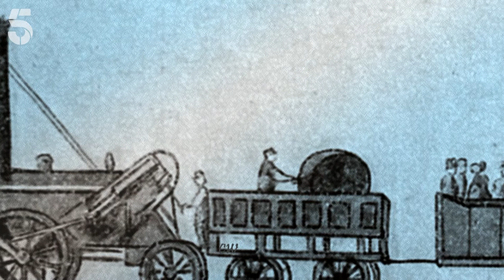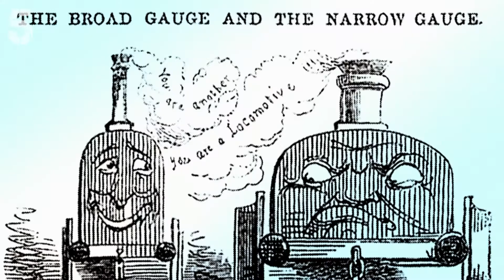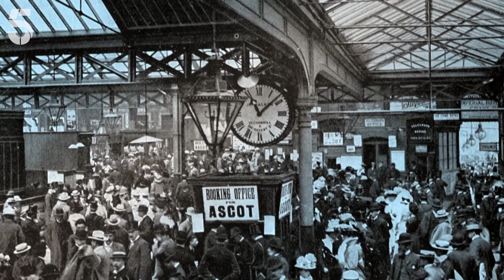How The British Railway Created Time | How The Victorians Built Britain | Channel 5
The world's oldest railway is called 'The Tanfield Railway' and is in the United Kingdom. It was originally founded in 1725 using wooden rails and horses. Watch on to see how the Victorians built Britain and revolutionised the very nature of time.